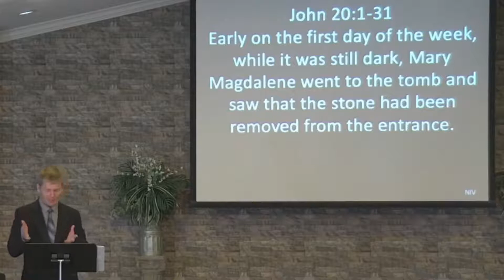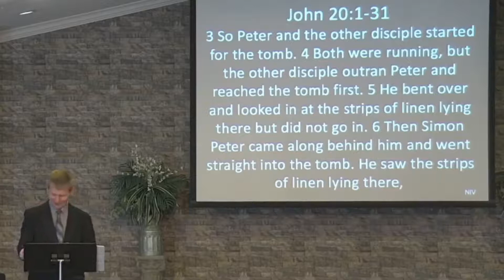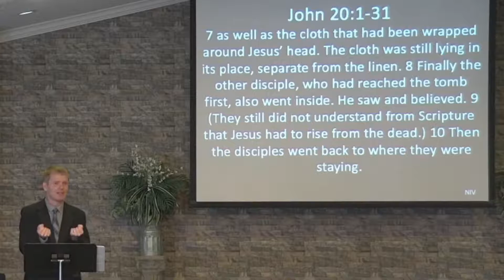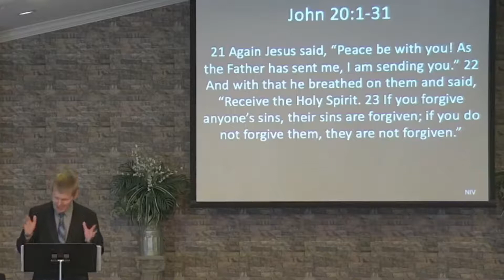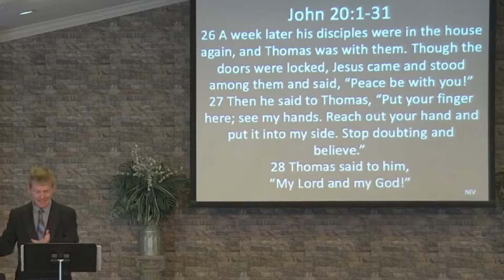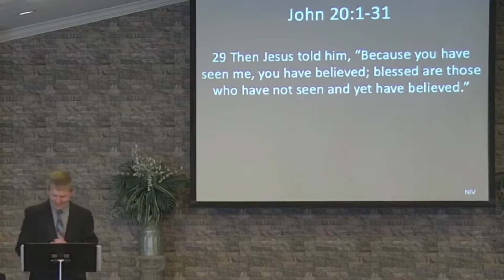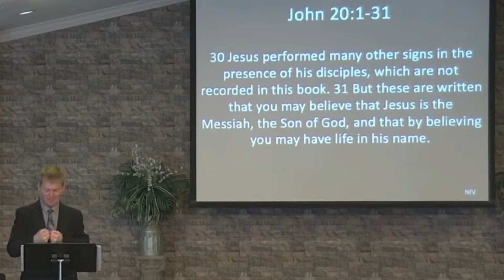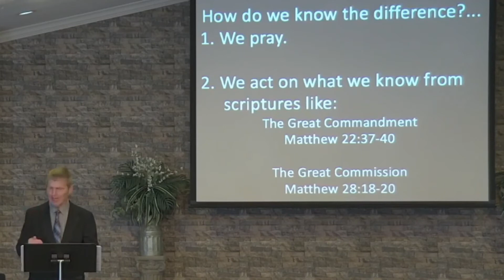Just Jesus--"The Plan"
Message 3 of the "Just Jesus" series